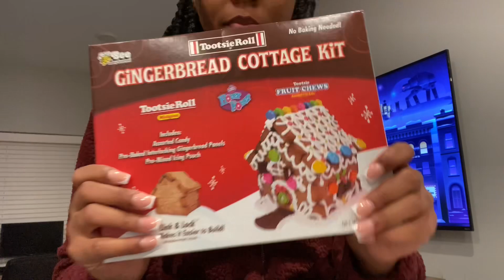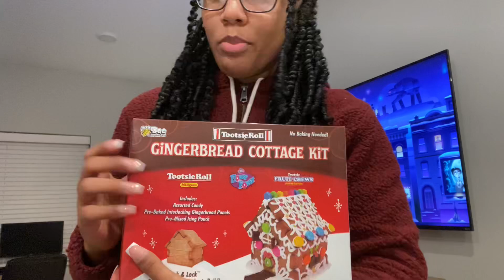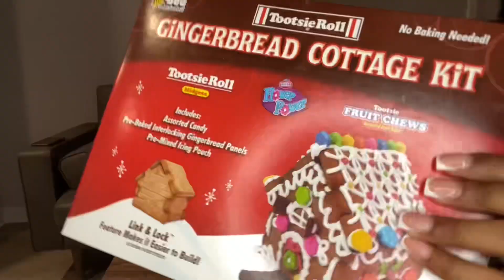Christmas VLOG🎄: TRYING EGGNOG + GINGERBREAD HOUSE + COOKING etc..🎅🏽❤️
I know I’m late but Merry Christmas guys! Whether you watched this whole video or just clicked on it, thank you, honestly.❤️